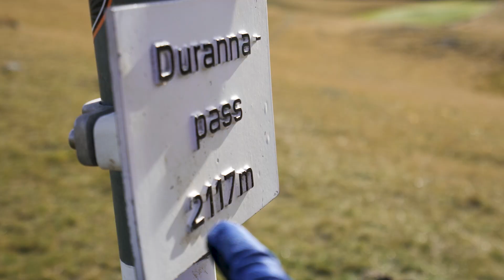Trail Tales: Durannapass – Überraschung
Was kommt hinter der nächsten Kurve? Was hinter dem nächsten Stein? Das Schöne an Bike-Touren ist, dass man nie weiss, was einen erwartet. So auch am Durannapass.

Trail Tales wird präsentiert vom Ride Magazin, graubündenBIKE und Giant-Liv sowie unterstützt von Alpinestars, Evoc und Giro.